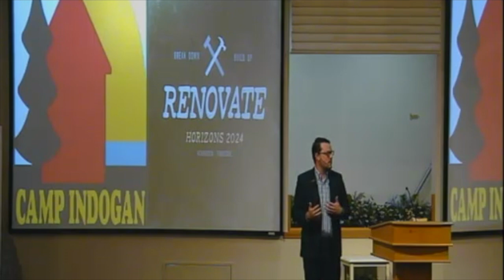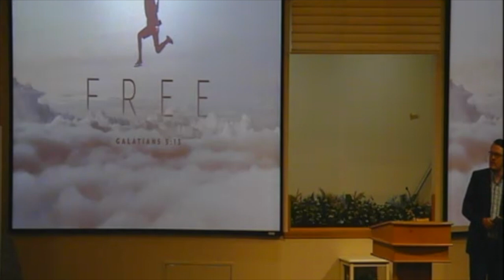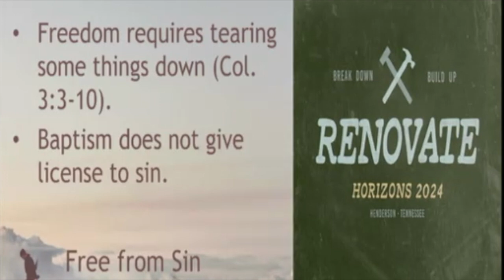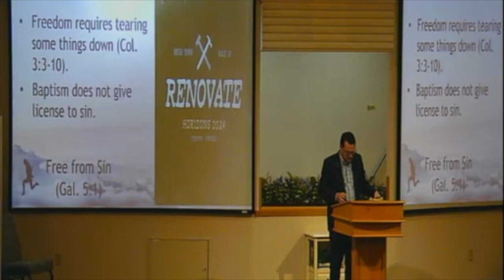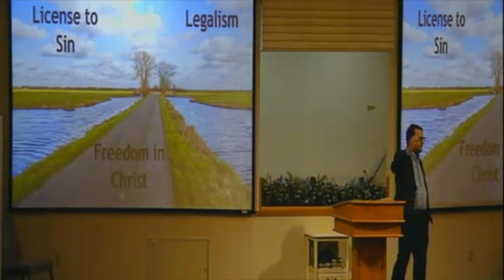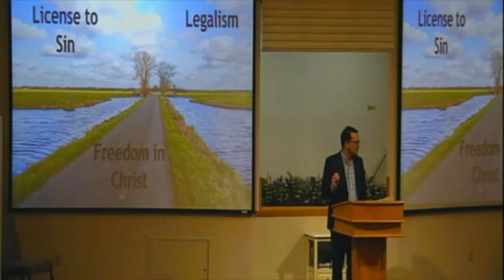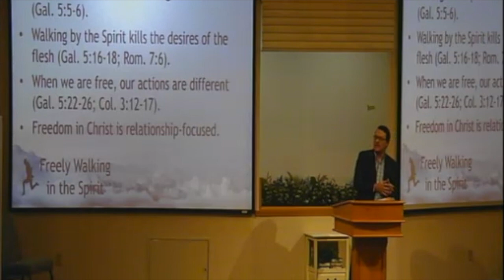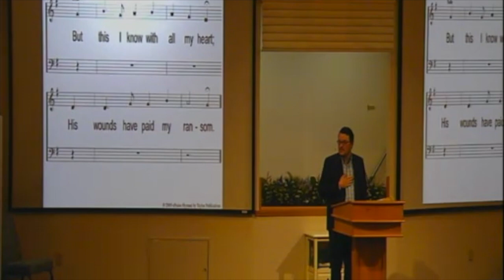Free Galatians 5 13 HD 720p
Jared studies what it means to have freedom in Christ.